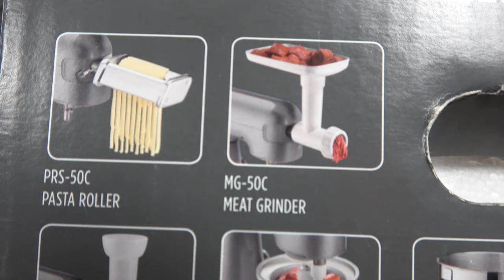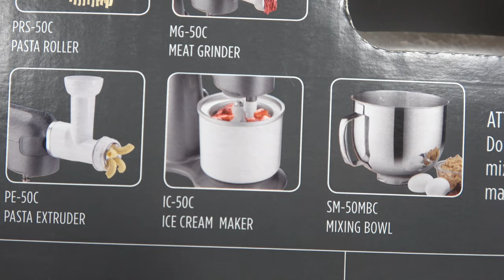Cuisinart Stand Mixer Unboxing & Review! - Youtube Family Burke BunchTV vlog e452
The Burke Bunch finally invests in a Stand Mixer!  Here's the hilarious unboxing and review!

Become a Loyal member of the Burke Bunch Family - visit us and support us! 🥰Bonuses for Patrons!!!

Want a personalized Shoutout, birthday, Christmas or just for fun greeting for someone you know???  . Request a message!

🎥 Follow Us 🎥

Music: "Impressions","Lovin Life 5", "French Bourree", "Grind", "Silly Me", "I Don't Believe You", "Trumpet Fantasy", "National Anthem Canada", "When at Grandma's", "Uke 'N Do It", "A Mystical Place", "In the Sunny Garden", "Needle in a Dance Pit", "Gameboy Frenzy", and "A Short Stop in Rio" courtesy of Epidemic Sound.